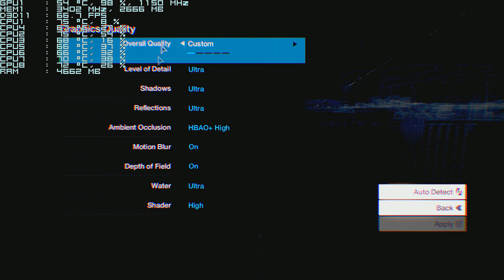Watch Dogs Ultra/High TXAAx4 FOV CHANGER | 1920X1080 | GTX 780 & i74770k@4ghz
put that in bin folder and then download my sweetfx settings and replace it with that old one

to make it work : right click on 64bit game launcher and then properties, check compatibilty and do windows 7 or windows 8, works for both  and check admin rights again, should start without crashing

Ultra graphics / high textures with SMAA +
New driver of Nvidia : 337.88 Optimized for Watch dogs

Hardware:
GPU:Gigabyte GTX 780 3GB Windforce OC: 1189mhz / 3402 mhz
CPU:I7-4770 K @ 4GHZ
MB:Mainboard MSI Z87-G43 Military Class 4
Ram:8 GB Ram DDR3 2133 Mhz Ram G.Skill
HDD:1000 GB Sata 3.0 6 Gb/s Harddrive + 2TB hdd
PSU:630 Watt Thermaltake 80+ Germany
Case:Coolermaster 430 Elite Pure Black Tower